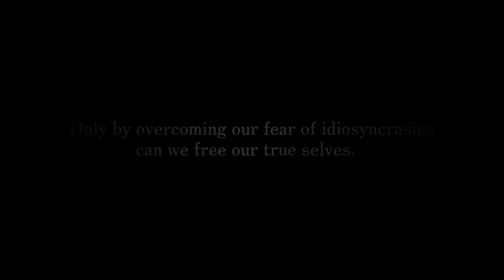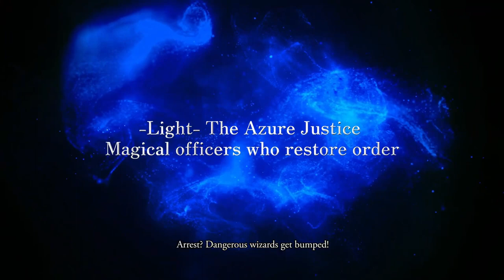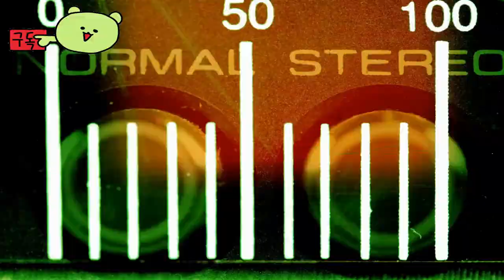Reynatis 👀 Official Trailer by FuRyu & Nastume Atari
🕹️Game content
Reynatis is an action RPG game set in Shibuya, Tokyo, that depicts a world where wizards coexist. It will be released on PC (Steam) and PS4 / PS5 / Nintendo Switch, and will be officially released in Korea to support Korean subtitles. The main character, Marin Kirizumi, is a 19-year-old college student who woke up to the power of magic in a car accident. After becoming a wizard and being unable to live freely, Marin believes her father's words that he will be freed from oppression if he reaches the strongest position, and goes on an adventure to gain freedom.

⚡Game Developer
 FuRyu & Nastume Atari